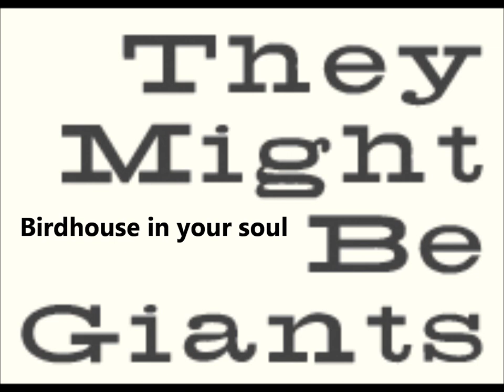They Might Be Giants- Birdhouse in your soul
From the album "Flood"